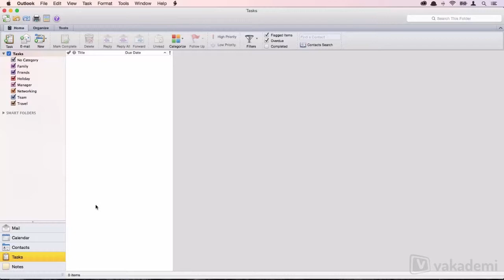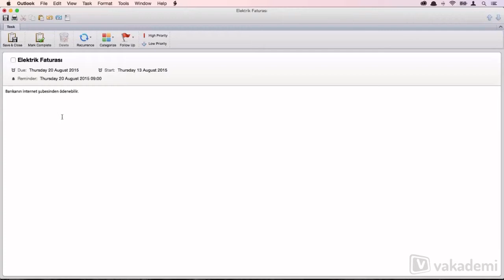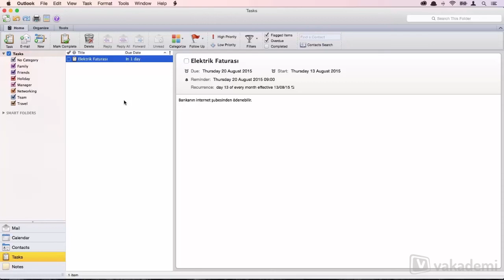Mac OS Outlook 2011 Başlangıç Rehberi - Outlook'ta Görev Kaydetmek